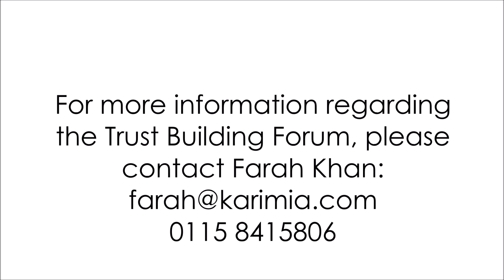Trust Building Forum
Farah Khan introducing the Trust Building Forum